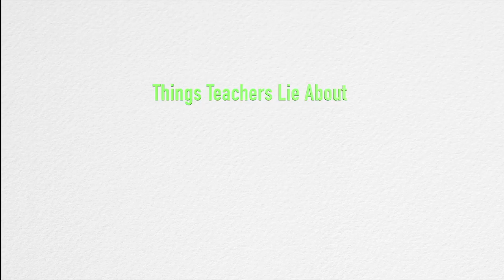THINGS TEACHERS LIE ABOUT!!!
Visit: Lynda.com to learn more about photoshop and AfterEffects! Your videos and thumbnails got so much better!!